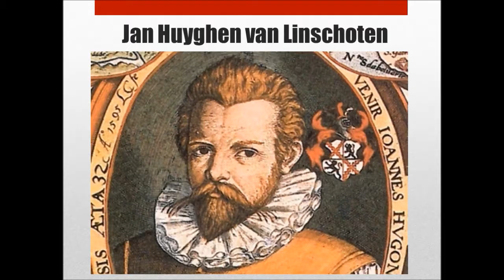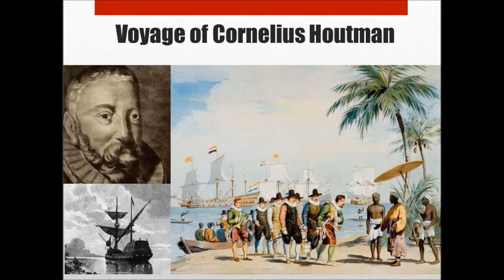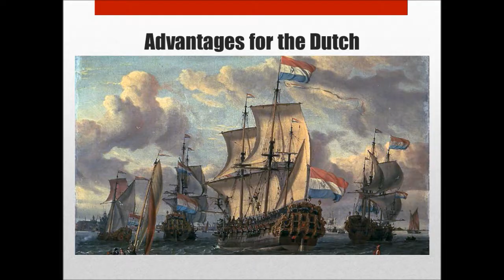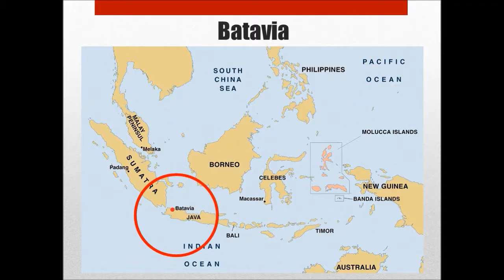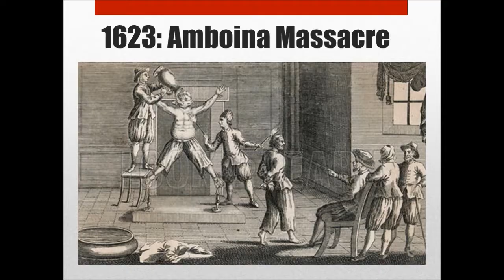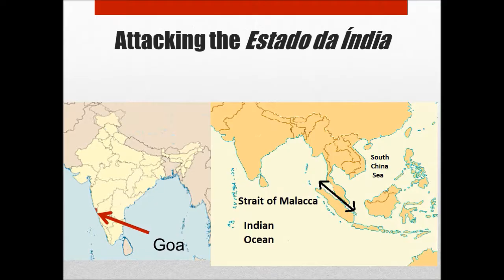The Rise of the Dutch East India Company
A brief lecture on the Dutch East India Company.